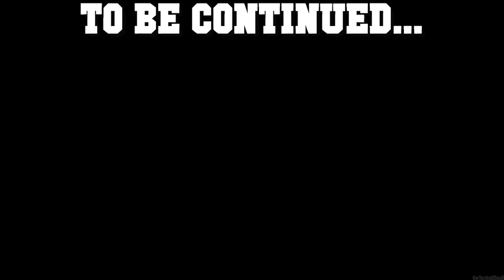DEATH STRANDING Walkthrough Gameplay Part 37 - LOU (PS4)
DEATH STRANDING Walkthrough Gameplay Part 37 includes a review and mission 37: LOU (Death Stranding Clifford Unger Mission) of Death Stranding single player's story.

Death Stranding is an action, strand video game developed by Kojima Productions, and published by Sony Interactive Entertainment.

In the near future, mysterious explosions have rocked the planet, setting off a series of supernatural events known as the Death Stranding. With spectral creatures plaguing the landscape, and the planet on the verge of mass extinction, it's up to Sam to journey across the ravaged wasteland and save mankind from impending annihilation.

Death Stranding takes place in an open world. As a porter for a company known as Bridges, Sam is tasked with making his way through the world carrying cargo, while overcoming various environmental obstacles with equipment, dealing with various enemies include otherworldly creatures known as "beached things" (BTs), as well as MULE—a cult of rogue, bandit-like porters who attempt to steal other porters' cargo and deliver it themselves. BTs are surrounded by a rain known as "timefall"—which is capable of speeding the passage of time, aging or deteriorating whatever it hits. If the player is consumed by a BT, it results in a cataclysm known as a "voidout", which permanently damages the area of the death with an untraversable crater.

Publisher: Sony Interactive Entertainment and 505 Games
Release: PlayStation: 4 November 8, 2019, Windows: Q2 2020
Genre: Action
Platforms: PlayStation 4, Microsoft Windows
Mode(s): Single-player, Multiplayer